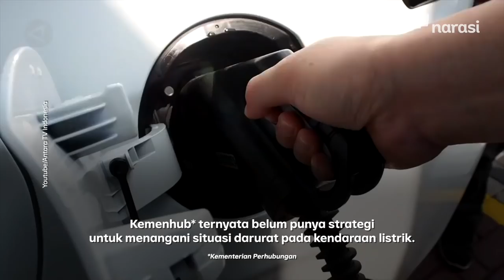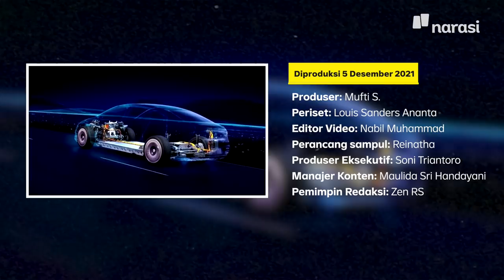Mobil Listrik Ternyata Ada Bahayanya. Kemenhub Sudah Siap? | Tech It Easy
Padahal pemerintah enggak jarang mengumbar target kalau tahun 2030 kendaraan listrik bakal digunakan secara massal.

Eh, ternyata Kemenhub sendiri belum punya strategi buat menangani kondisi darurat pada kendaraan listrik yang bahaya banget.

Seberbahaya apa, sih, emangnya? Tonton sampai habis, ya~

(Narasi)